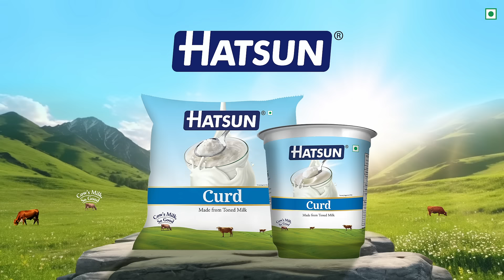Hatsun Curd | 10 Sec